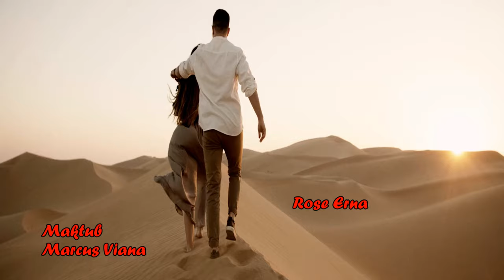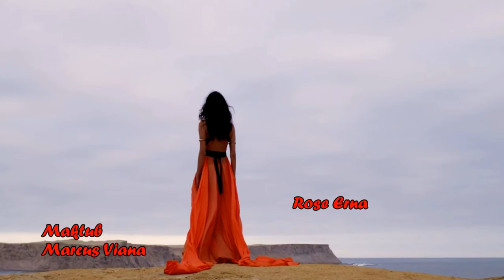Maktub ~ Marcus Viana